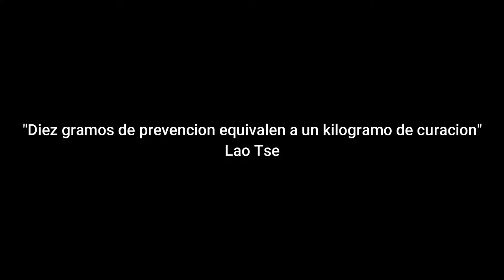Primeros Auxilios | en caso de un incidente callejeando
Saludos socios en otra aventura más, este es un vidio para un proyecto escolar, pero pensamos que podría ser útil para todos y lo  compartimos con ustedes, información que todos debemos saber en el caso de presentarse algún inconveniente en la calle y saber como actuar.
Siempre Por Ahí Ando capturando en fotos o en vídeos momentos interesantes. porque LA VIDA ES ACCIÓN, VÍVELA y QUE LA FUERZA TE ACOMPAÑE